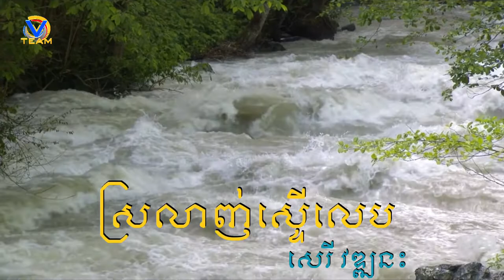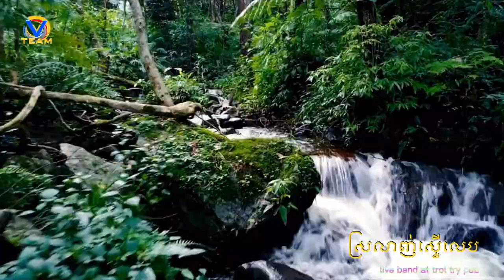ស្រលាញ់ស្ទើរលេប សេរី វឌ្ឍនះ [live band]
welcome to merl komsan
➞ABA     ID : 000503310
Thank you so much for support me all time.
Like Page
Page: serey vathnak official